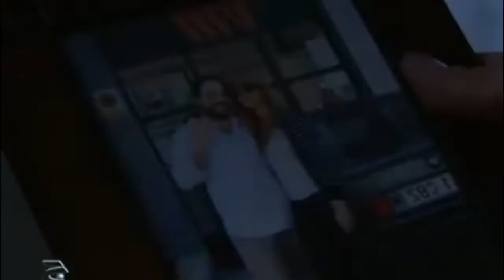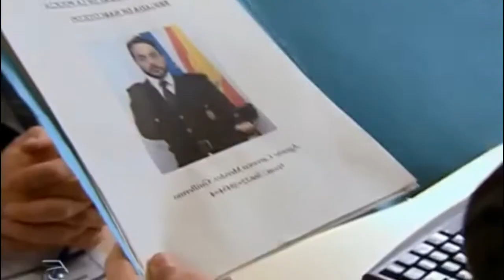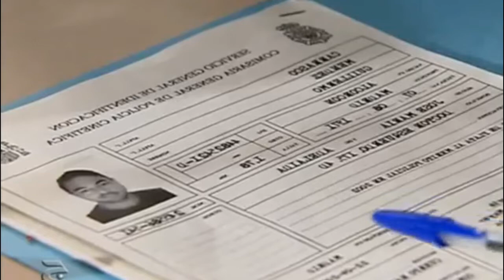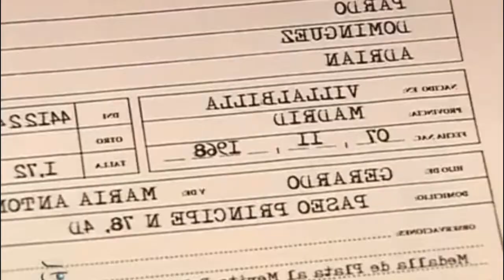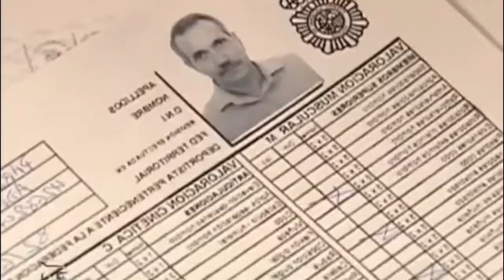H y D 1x11